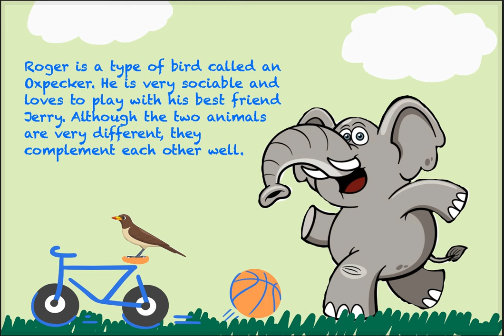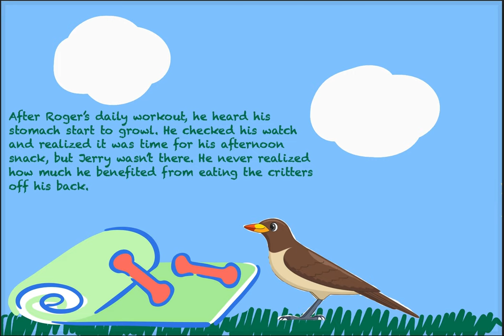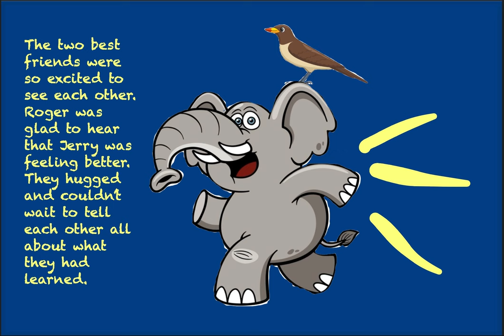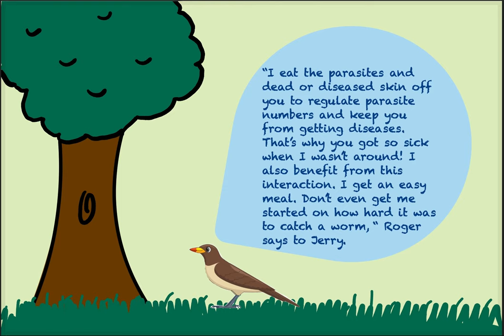Roger and Jerry